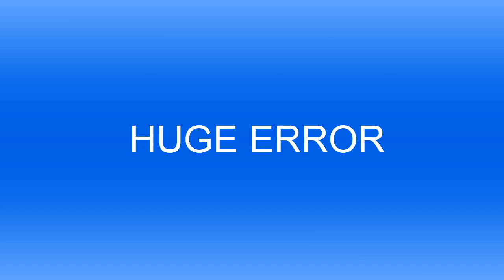Pokemon Victory Fire Nuzlocke Part 09: Enter leader Wind!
Welcome to a new episode of my Victory Fire Nuzlocke! In this episode, I get of the forest where team mirage were up to some of their schemes and defeated their admins. I get out of the forest and into a new village. There I meet one of the members of the elite four. Alongside her is the trick house Master. We then meet the ring leader of Mirage, WIND! We have a battle with him that we win, but actually lose?!
Nuzlocke rules:
1. I can only catch one pokemon per route. If I kill that pokemon for any reason, other than because I caught it before, I can not catch it.
2. I have to nickname all the pokemon I catch/get
3. If a pokemon faints, it is considered dead and has to be put in the pc and never to be used again.
4. I can not use any legendary pokemon, except for the mascot of the game, in this case is Victini.